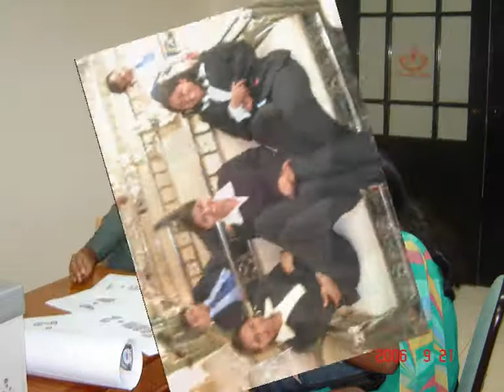College Days - MET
Golden memories in MET